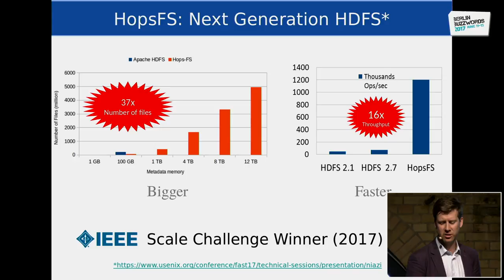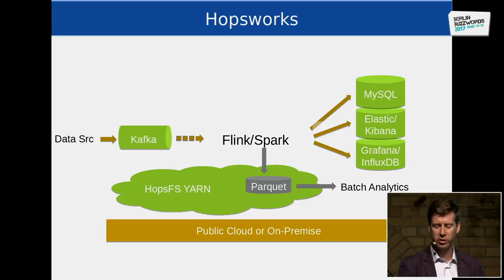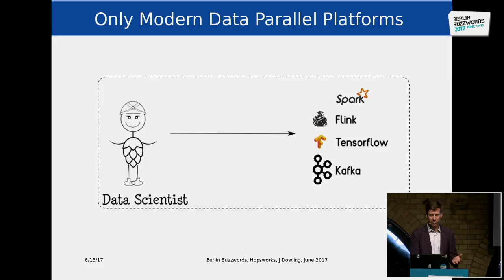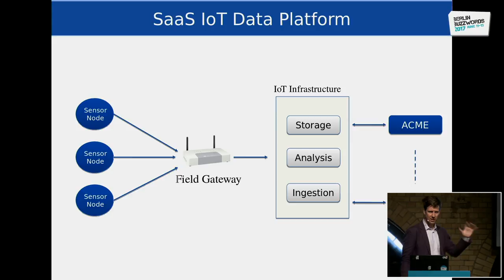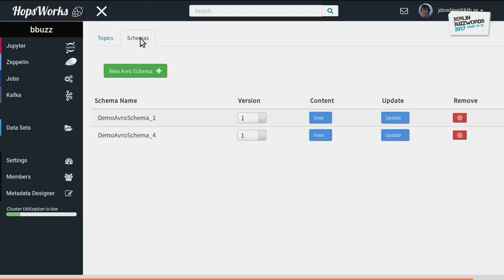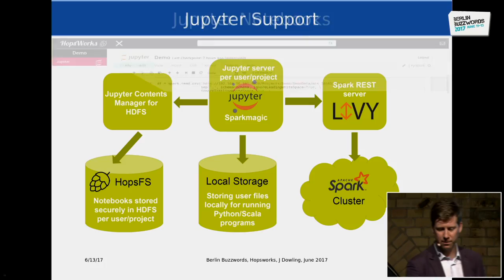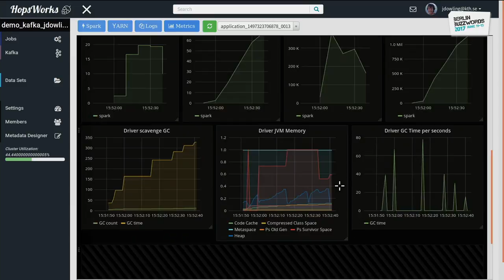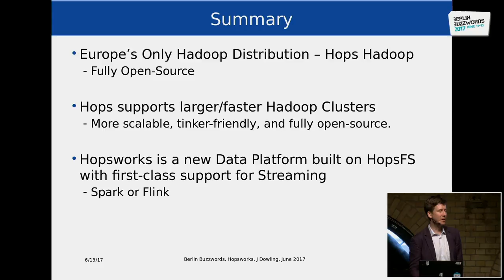Berlin Buzzwords 2017: Jim Dowling - Hops: Multi-Tenancy and Streaming-First in an open-source SaaS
Hops is a new European version of Hadoop that introduces new concepts to Hadoop to enable multi-tenant Streaming-as-a-Service. In particular, Hops introduces the abstractions: projects, datasets and users. Projects are containers for datasets and users, and are aimed at removing the need for users to manage and launch clusters today, as clusters are currently the only strong mechanims for isolating users and their data from one another.

In this talk we will discuss the challenges in building multi-tenant streaming applications on both Spark and Flink over YARN using Hops concepts. Our platform, called Hopsworks, is in an entirely UI-driven environment built with only open-source software. We also show how we use the ELK stack (Elasticsearch, Logstash, and Kibana) for logging and debugging running Spark streaming applications, how we use Grafana and InfluxDB for monitoring Spark streaming applications, and finally how Apache Zeppelin can provide interactive visualizations and charts to end-users. We will also show how applications are run within a 'project' on a YARN cluster with the novel property that applications are metered and charged to projects. We will also discuss our experiences running streaming-as-a-service on a cluster in Sweden with over 150 users (as of early 2017).